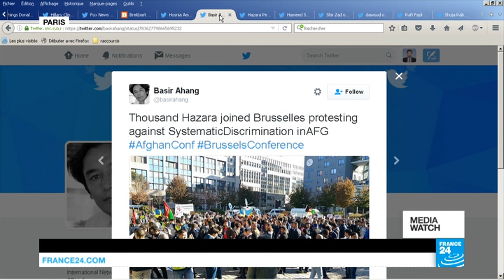How to Save Afghanistan? Ghani under pressure at home and abroad (part 2)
15 years of US-led intervention, nearly 40 years of conflict, and yet Afghanistan seems no closer to peace. A donor conference to raise funds for the country has been overshadowed by a fresh offensive on the northern city of Kunduz. The Taliban have been chased from the town centre but the fight's ongoing and US air power's been enrolled to help flush out the insurgency. We ask about the timing of this attack, days after the signing of a peace deal with long-time warlord Gulbuddin Hekmatyar.
Produced by Charles WENTE, Francois WIBAUX and Van MEGUERDITCHIAN.